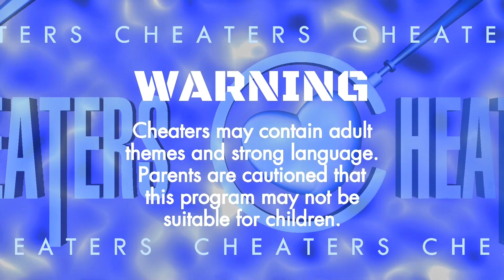Cheaters themes (2003-2014) [FANMADE]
I do NOT have the rights for the music track and the sound effects.